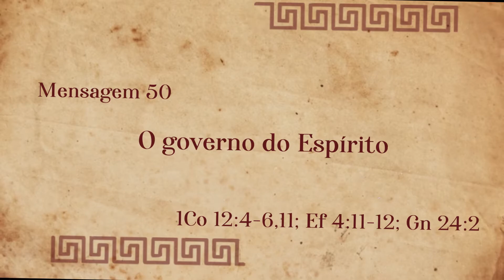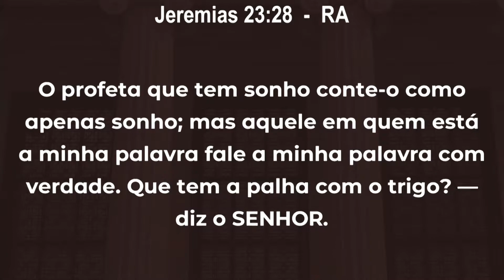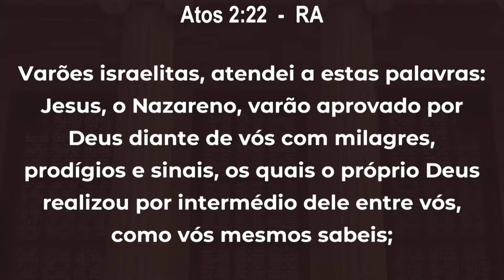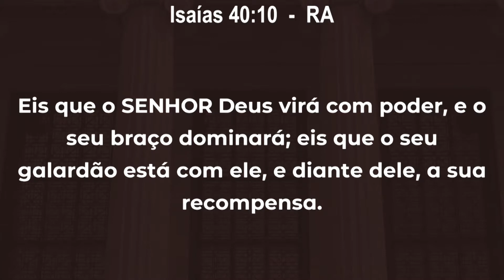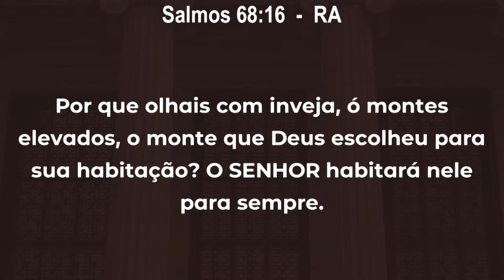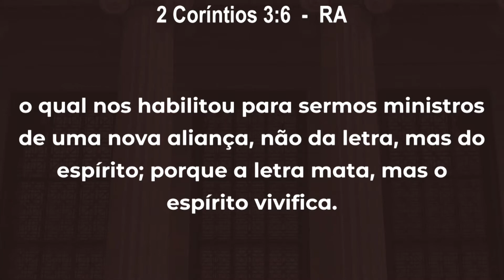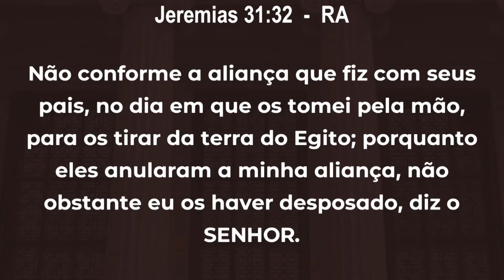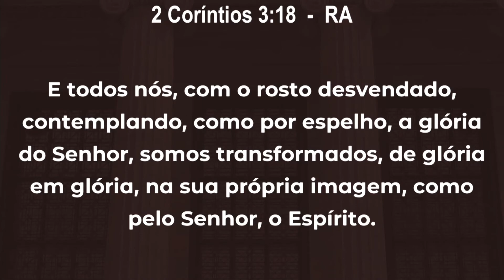Mensagem 50 - O governo do Espírito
Conferência Regional em Sumaré - SP - Junho 2021
Tema Geral: A igreja coluna e base da verdade
Lb. 1Co 12:4-6,11; Ef 4:11-12; Gn 24:2
Preletor: Pedro Dong